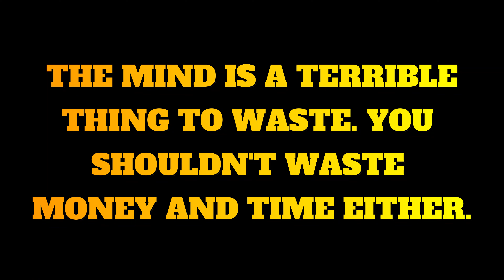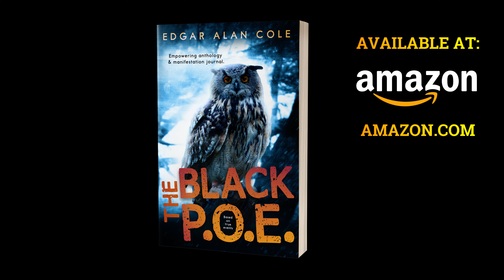How College Has Become a WASTE of Time and MONEY??!!!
Edgar Alan Cole, author of Reporter from Hell, The Last Society, & The Black P.O.E., EXAMINES is college still important and necessary.